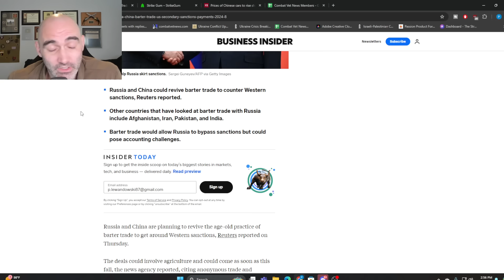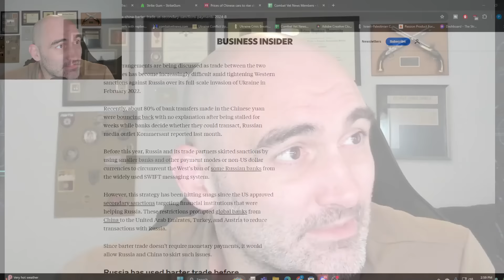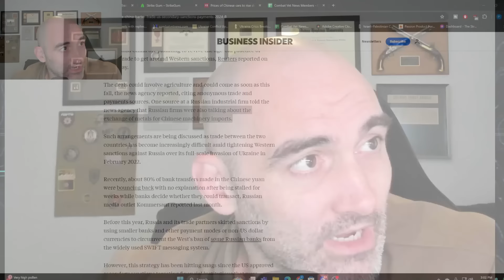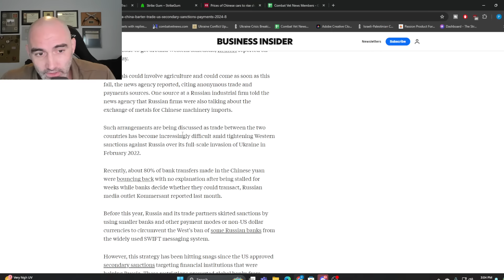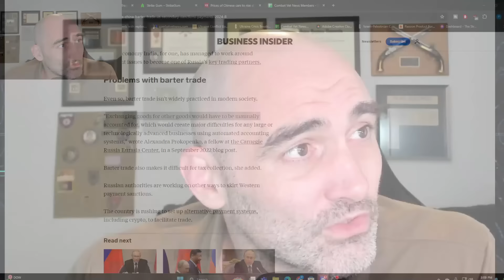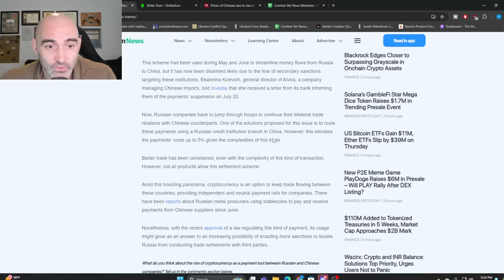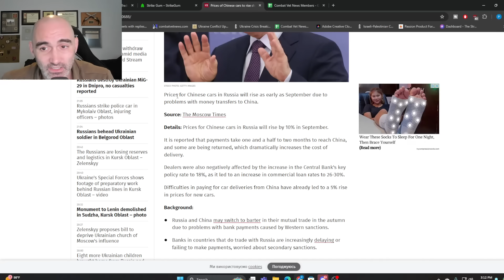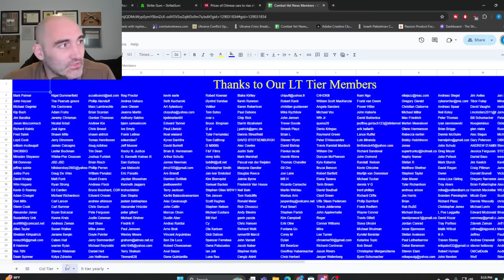Heavily Sanctioned Russia Resorts to BARTER SYSTEM to Pay for Chinese Goods!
Get Uncensored Video of the Kursk Raid and dozens of combat videos